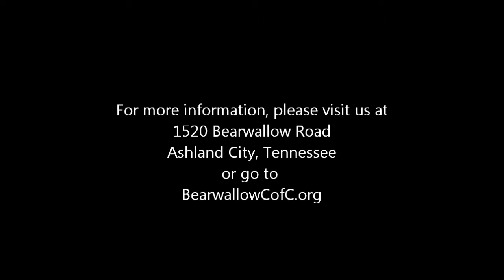Grace For The Past, Part 2